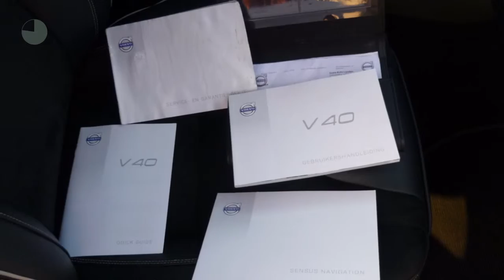Volvo V40 D4 R-design Business 14% bijtelling